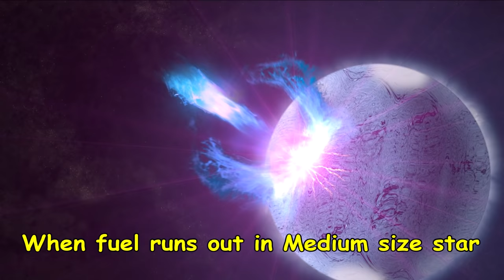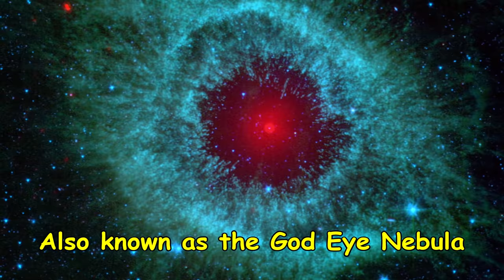What is The Secret Behind God Eye Nebula?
In October 2012, NASA took the image of Helix Nebula. It also known as NGC 7293 or God Eye Nebula. It's located 655 light years away and has a span of ~3 light years.

This Nebula is more than 10,600 years old and it's expanding at the rate of 31 km per second.

Credits: NASA, ESO